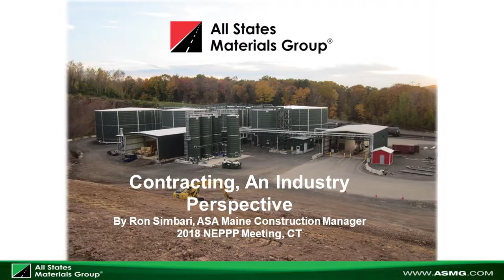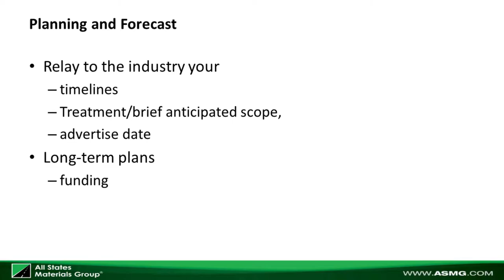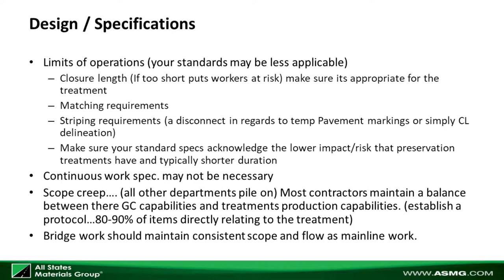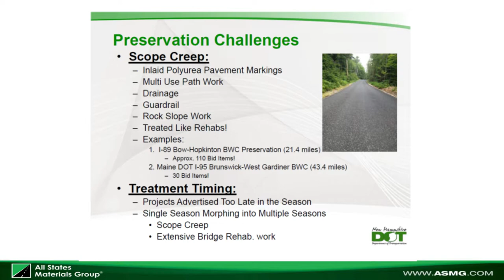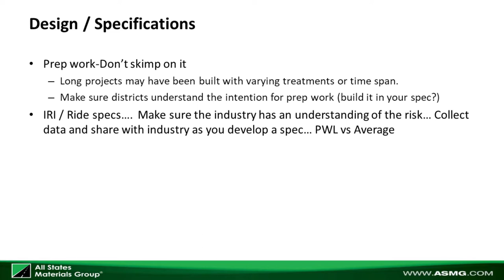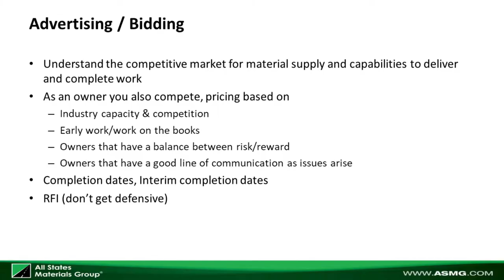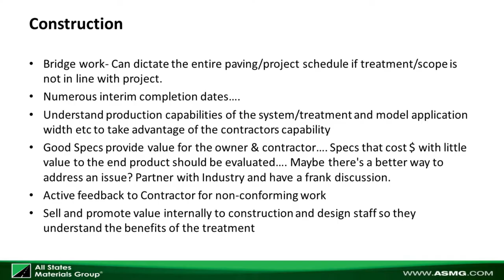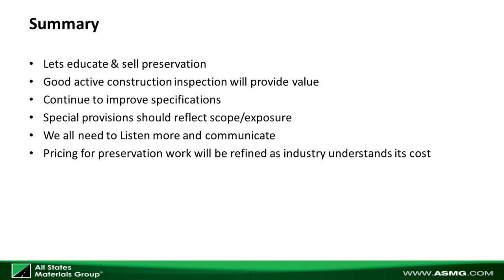Contracting from an industry perspective Ron Simbari, All States Asphalt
Contracting from an industry perspective

Ron Simbari, All States Asphalt 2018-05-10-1